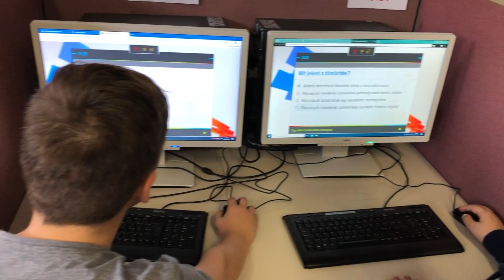Alf-interaktív teszt használat közben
Az ALF interaktív tesztkészítő és feleltető program használat közben :)
A tesztek által játékosan megy a tanulás és a számonkérés!